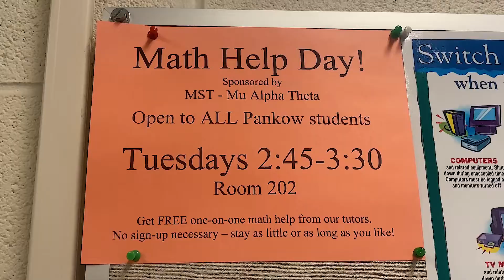Math Help Day Commercial